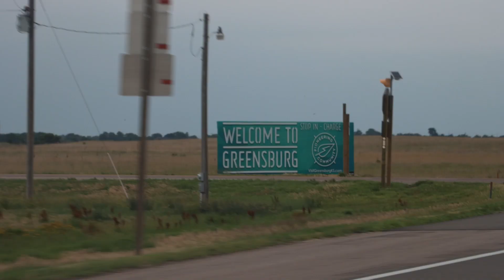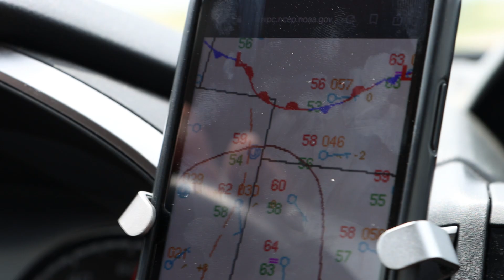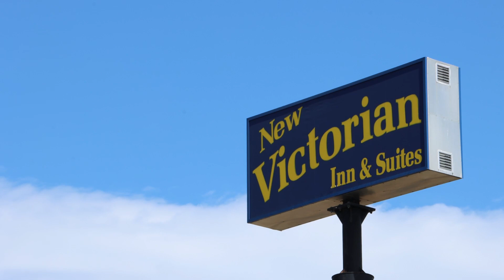TO HUNT A STORM, S1 - Part 3: Humbled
In the final installment of the series, the June First team gets themselves into a sticky situation in the Nebraska Sand Hills. Then the team would close out the trip with an epic supercell in the High Plains.